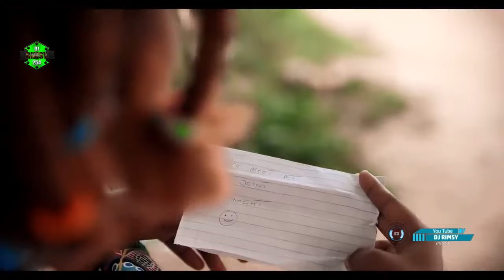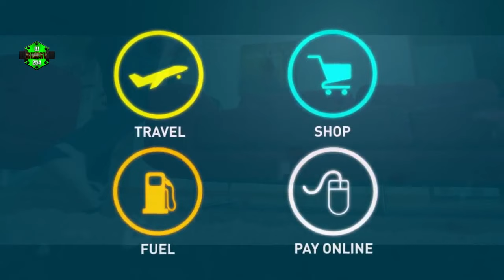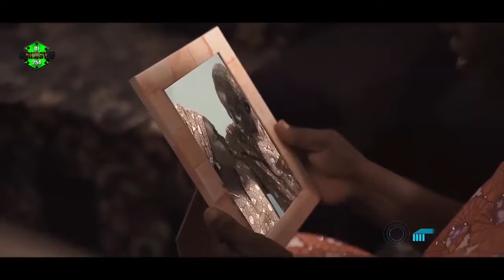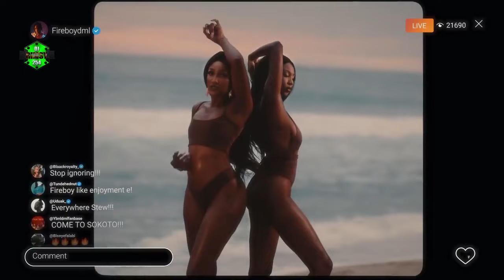2021 TRIPPLETHREAT AFROBEATS VIDEO MIX l Fireboy DML,Kizz Daniel,Adekunle Gold,Omah Lay,Joeboy,CKay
TO GET YOUR MIX FEATURED ON THIS CHANNEL

(Number 1 platform for mixes and entertainment vlogs